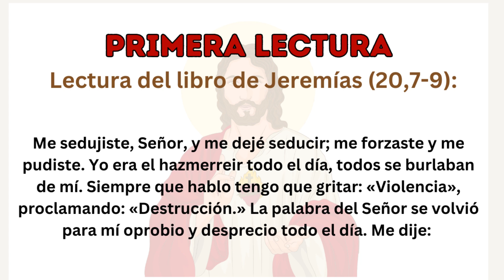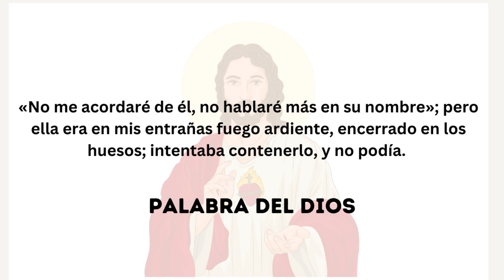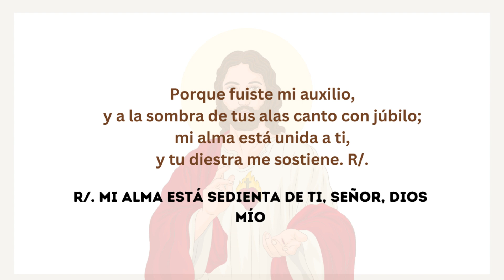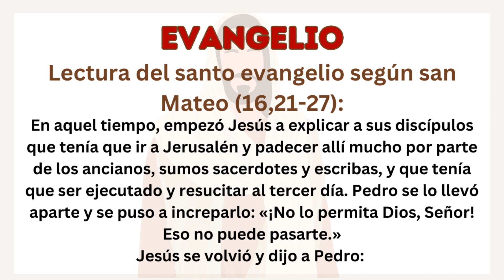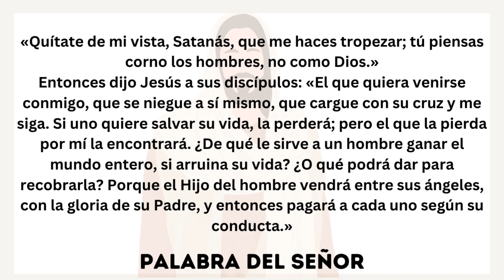✝️ Lecturas y Evangelio de hoy Domingo 3 de septiembre del 2023 - Fe y Espiritualidad Católica 🙏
➡️ Primera lectura: Lectura del libro de Jeremías (20,7-9)
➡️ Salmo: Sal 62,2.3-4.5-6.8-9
➡️ Segunda lectura: Lectura de la carta del apóstol san Pablo a los Romanos (12,1-2)
➡️ Evangelio de hoy:  Mateo (16,21-27)